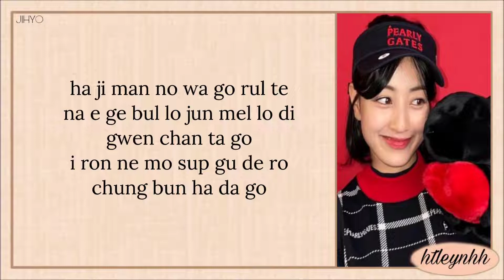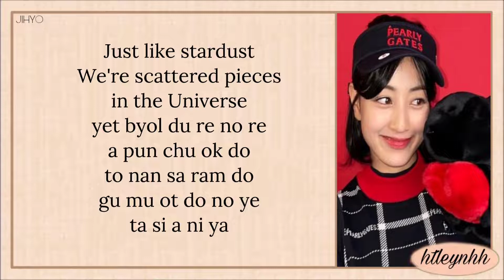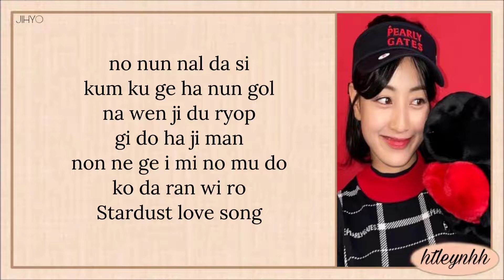Jihyo (지효) - Stardust Love Song(Twenty Five Twenty One OST Part. 6) (Karaoke)